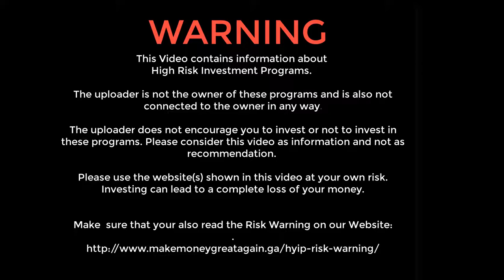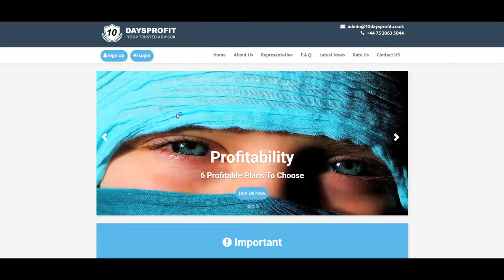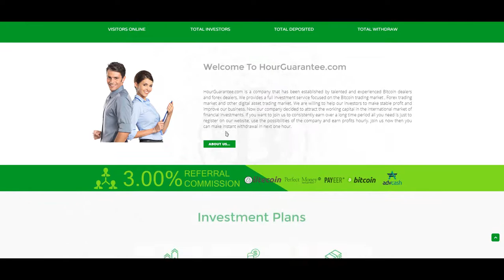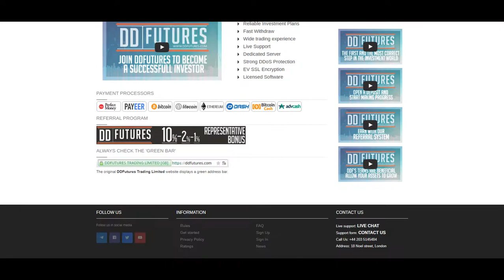Top 10 | Long-Term HYIPs with High Investment Volume | Update 01-06-2018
#10 - DER GLOBAL
2.10% daily

#09 - BEKING
2.1% - 5% daily for 50 days

#08 - 24BIT DEPOSIT
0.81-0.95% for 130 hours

#07 - 10 DAYS PROFIT
2.2% daily profit

#06 - BITGROUP
1% daily for 7 Days (Principal Back)
Sign-up: SCAM! NO LONGER PAYING!

#05 - HOUR PROMISE
1.05% - 1.08% hourly for 100 hours

#04 - HOUR GUARANTEE
1.08% - 10% hourly

#03 - LCG FUNDS
6.2% daily for 20 days

#02 - VARIOBIT
110% after 7 Days, 5% daily for 30 days

#01 - DD FUTURES
2.2% daily

I AM NOT THE OWNER OF THIS SITES. USE AT YOUR OWN RISK

+++ WARNING +++